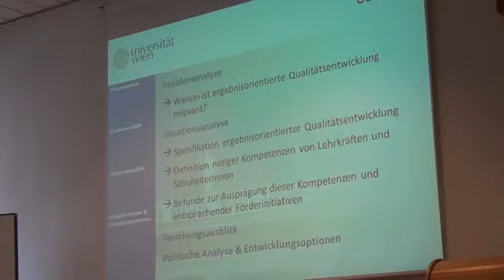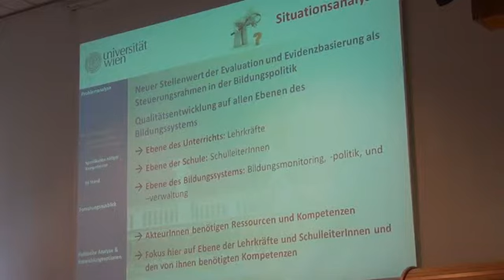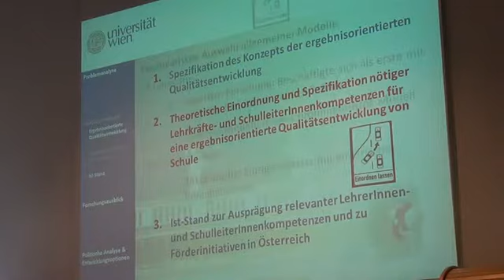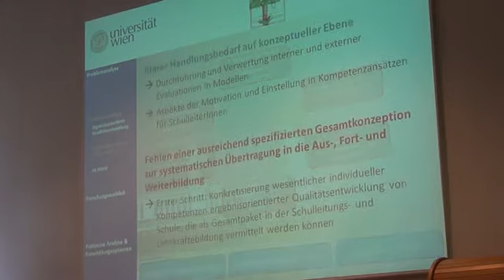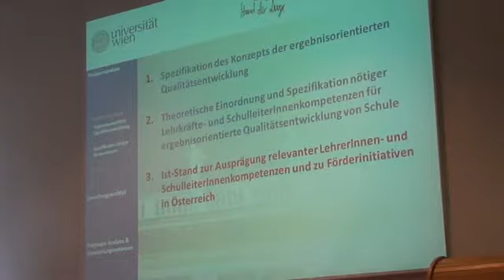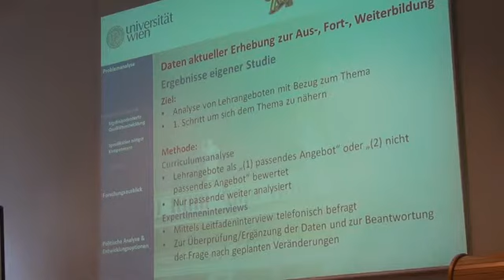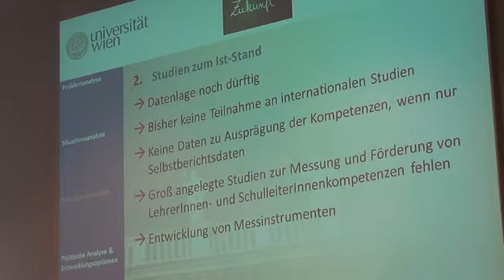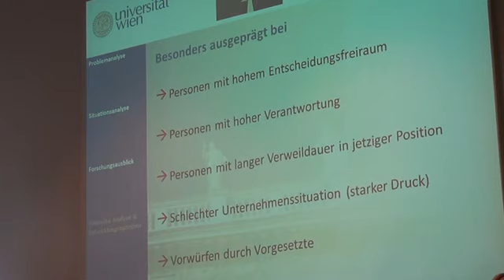Nationaler Bildungsbericht Österreich 2012: 16/32 (Qualitätsentwicklung: Klug)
Ergebnisorientierte Qualitätsentwicklung von Schule
Vortrag Univ.- Ass. Dr. Julia Klug (Universität Wien)

Univ. Prof. Dr. Barbara Schober, Univ.- Ass. Dr. Julia Klug, Dr. Monika Finsterwald, Prof. (FH), Mag. Dr. Petra Wagner & Univ.-Prof. DDr. Christiane Spiel haben das erste detaillierte Kompetenzmodell (das „KoEQS-Modell") für ergebnisorientierte Qualitätsentwicklung von Lehrkräften und Schulleiter/innen entwickelt, das sie im Nationalen Bildungsbericht Österreich 2012, Band 2 (Kapitel 3) veröffentlicht haben und Univ.- Ass. Dr. Julia Klug in diesem Vortrag stellvertretend für das Forschungsteam vorstellt.
Ergebnisorientierte Qualitätsentwicklung hat die Optimierung von Schule als Ganzes zum Ziel: Unterricht und die gesamte schulische Arbeit werden auf das Erzielen von Lernergebnissen bei den Schülerinnen und Schülern ausgerichtet. Wenn dies umfassend und jenseits der Einführung von primär als kontrollierend empfundenen Standards gelingen soll, sind zum einen entsprechende formale und organisatorische Rahmenbedingungen nötig. Zum anderen bedarf es einer Reihe von spezifischen professionellen Kompetenzen der handelnden Akteurinnen und Akteure, die es explizit zu vermitteln gilt.